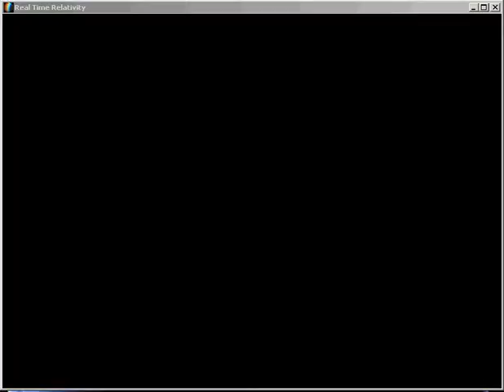dipole_transformation.avi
E-field from a dipole with lorentz transformations. You can see the velocity of the ship in the upper left hand corner. I've turned off all other relativistic effects.